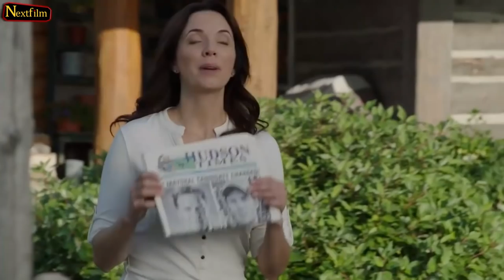This is Why Nobody LOVES Lou Fleming (Michelle Morgan) in Heartland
Today we're talking about Heartland's actress Michelle Morgan aka Lou Fleming. Every single one of these past weeks was great since we were fortunate enough to watch Heartland Season 15 finally. Everyone we love was ready and present in the new season, except for Ty, of course. And despite his absence, we still enjoyed the season more than the previous one as most of the characters were more joyful and ready to live life to its fullest.

Interestingly though, the first two episodes of Heartland Season 15 were highly focused on Lou as a character rather than the usual suspect, Amy. Although we have welcomed this slight shift since it is always nice to see other characters shine as well, focusing on Lou made us realize that she is not a very likable character.

We discovered that for many of the Heartland fans, Lou was among the characters that were disliked the most. Why though? Why the talented, successful, intelligent, and beautiful Lou Fleming is so unlikable?